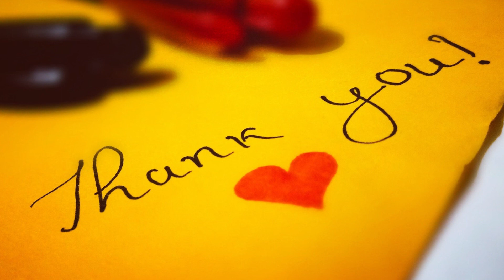Top-10 Baby Foods & Their Benefits| Baby Food Ideas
In this Video there are Top Ten Best Foods for Babies and their Benefits
Please leave your valuable Comments & feedback's in the comments section.
Credits
Photo by Monserrat from Pexels
Photo by Buenosia Carol from Pexels
Photo by Juan Salamanca from Pexels
Photo by Anne from Pexels
Photo by Mike from Pexels
Photo by Oziel Gómez from Pexels
Thanks to Dave Clubb for sharing their work on Unsplash.
Photo by Řaj Vaishnaw from Pexels
Photo by Derek Owens on Unsplash thumbnail
baby foods in tamil,baby foods in malayalam,baby foods for 6 months,
baby foods for 1 year,baby foods in telugu,baby foods 7 months,
baby foods baby foods,baby food banana,baby food barley,foods to make baby chubby,baby food diet,baby food eating,baby food egg,
baby food eating tips,baby growth foods,baby foods homemade,
baby foods high in calcium,baby healthy food,
baby health foods,baby food items,baby foods india,baby foods indian,
baby food kannada,baby food kitchen,baby food malayalam,
baby food morning,new baby foods,baby food oats,baby food one year,
baby food online